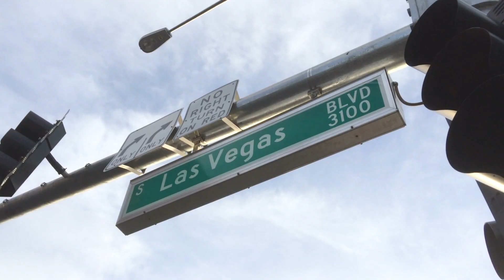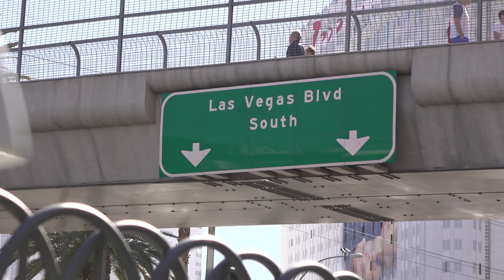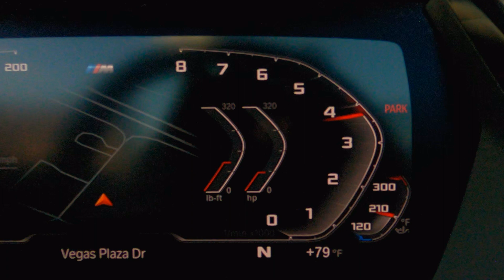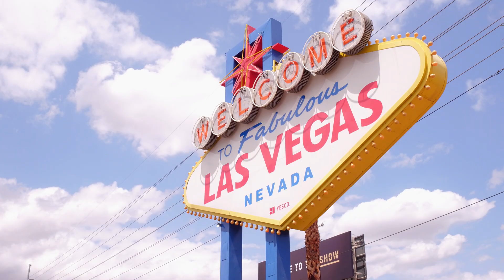Misano Blue 2020 BMW Z4 | We drive the sDrive30i convertible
This is the Misano Blue 2020 BMW Z4 sDrive30i. Whew, that's a mouth full! We're not sure why BMW wants to make the naming process so long and difficult. I think I like the days of just "BMW 2002".  We got hold of this 2020 BMW Z4 while we were in Las Vegas for the (then cancelled) 2020 SEMA convention.  It was a real bummer to find out that SEMA would be cancelled, but it was a treat to get to drive this new BMW Z4 convertible around the Las Vegas strip.

Misano Blue paint really made this Z4 sDrive30i pop.  The color is wild enough to get attention, but not over-the-top wild like you might find on an exotic like the Lamborghini Huracan or a McLaren 720s.  Not only did this car have the Misano Blue paint, but it also was equipped with the M Sport package, so it was a lot of fun to drive.  Of course, we would have preferred the 2020 BMW Z4 M40i version, the higher horsepower twin of the 2020 Toyota Supra GR. But, we take what we get around here sometimes.  Not to say this car was a let down, not at all.  But you can hear about that in the video.

Our BMW Z4 review starts on Las Vegas Boulevard, and you will enjoy the "golden hour" video footage of this BMW Z4sDrive30i roadster, including great shots of the exterior of the car as well as the BMW Z4 interior with the cool alcantara material and blue stitching.  we put this thing in sport mode, dropped the top and had a great time.

Be sure to visit us on social media!

Each one features a different genre of vehicle or different segment types for you to enjoy.

Ridin' Shotgun Series - We rig up the vehicle with cameras and take a ride and talk about all thing GearHead related.

Cars & Coffee Coast 2 Coast. - We intend to visit Cars & Coffee events in all 50 States across America. Except for South Dakota. We hear they don't have one.

🔵. Sports Cars & Exotics

🔵. Classics & Muscle Cars

0:00 The BMW Z4 sDrive30i review
1:49 Comparing the BMW Z4 to the Porsche Boxster
3:15 First impression of the BMW Z4
4:00 The BMW Z4 interior and exterior review
10:59 BMW and Toyota team up to make the Z4 and Supra GR